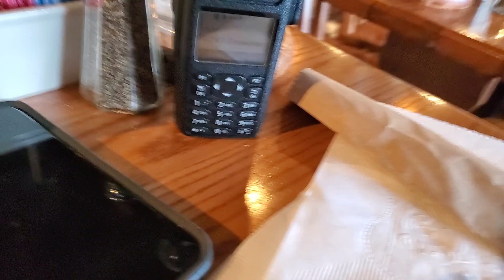old bez is not gettin down